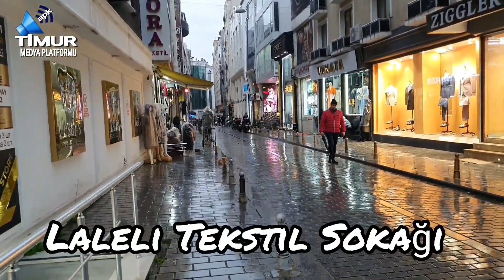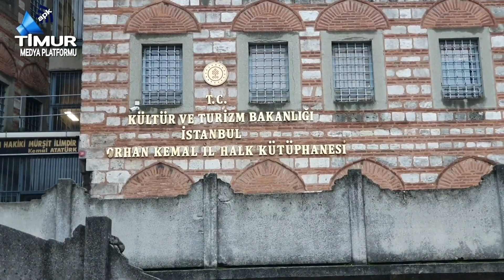İstanbul'da Yağmur Yağınca Tramvay'da Aksama Meydana geldi. Aksaray, Laleli Belgeseli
Timur Medya TV için, yaptığımız Android uygulamamızı Android telefonu ve tabletinize yükleyerek birçok seçkin tv kanaları ücretsiz izleyebilirsiniz!...
 Alttaki Linki tıklayarak indirebilirsiniz!...